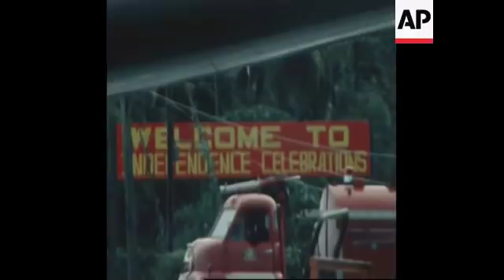RR7845B INDEPENDENCE COMES TO DOMINICA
(6 Nov 1978) RR7845B INDEPENDENCE COMES TO DOMINICA

On November 3rd 1978 in Dominica, the Union Jack
was lowered marking the end of 195 years of British
Colonial rule. The island is now one of the smallest
nations in the world.  It is also extremely poor with
bananas providing the chief source of income.  Over
recent years Dominica has suffered lawlessness and
violence, largely due to the high rate of unemployment,
especially among the young.

Film: Rev – Sound: Mag/SOF – Colour– Available in HD